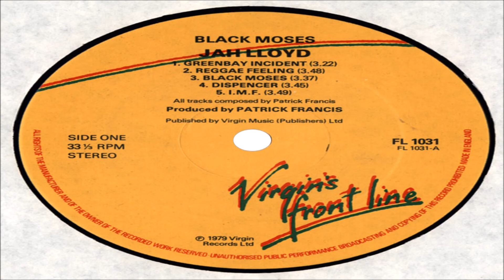Jah Lloyd-I.M.F. (Black Moses 1979) Front Line Records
I.M.F.